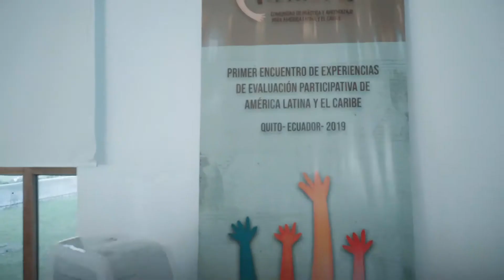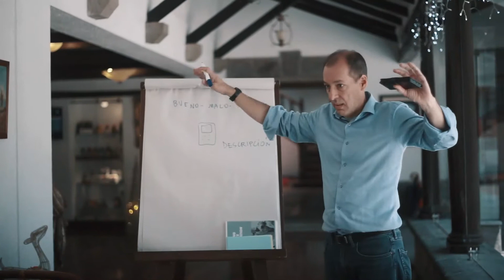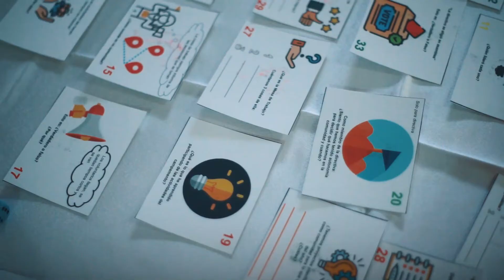RAÍCES Y VINCULACIONES DE LA EVALUACIÓN PARTICIPATIVA A NIVEL GLOBAL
En este video Julia Espinosa Fajardo nos cuenta que la Evaluación Participativa no es un fenómeno reciente y totalmente original, ni tampoco una moda. Por el contrario, la vinculación entre evaluación y participación tiene un largo camino recorrido en distintos contextos y escenarios, tanto de un modo explícito en el campo de la evaluación como algo más implícito a partir del énfasis participativo en iniciativas cercanas a la evaluación. Julia da cuenta de los principales enfoques y la diversidad de propuestas desarrolladas a nivel global y que guardan relación con lo que hoy conocemos como Evaluación Participativa.

Julia Espinosa Fajardo es Socióloga y Doctora en Ciencia Política por la Universidad Complutense de Madrid (UCM). En la actualidad, es profesora a tiempo completo en el Área de Sociología, Dpto. Economía General, de la Universidad de Cádiz y coordinadora del Observatorio de Políticas Públicas de Igualdad y Género de esta misma Universidad.

Desde hace más de quince años trabaja como investigadora, evaluadora y experta en políticas públicas y género. En esta línea, ha trabajado para diferentes administraciones públicas, organismos internacionales, organizaciones de la sociedad civil, universidades y centros de investigación tanto en el marco europeo como en el latinoamericano. Sus principales motivaciones han sido y son impulsar la reflexión y el análisis crítico sobre cuestiones relativas a políticas públicas, desarrollo y desigualdad con la finalidad de contribuir a un mayor conocimiento de la acción pública y del papel de la ciudadanía en los procesos de cambio social.

Julis forma parte de la iniciativa global EvalGender+, la ReLAC (Red de Seguimiento, Evaluación y Sistematización de América Latina y el Caribe), la EES (European Evaluation Society) y AproEval (Asociación Ibérica de Profesionales por la Evaluación).